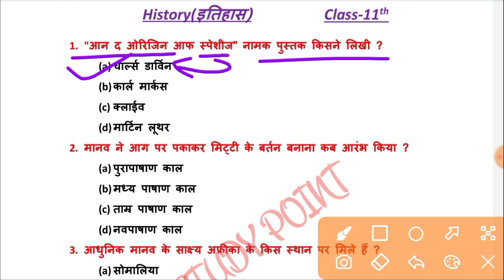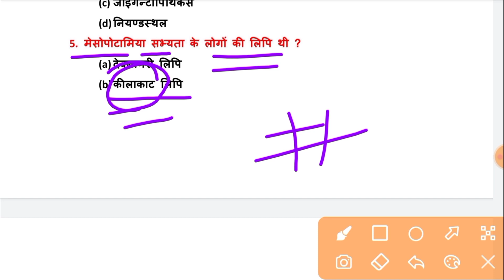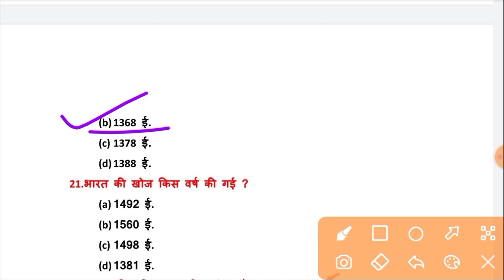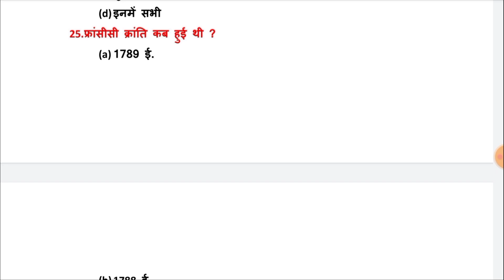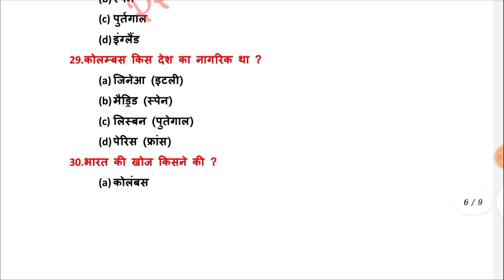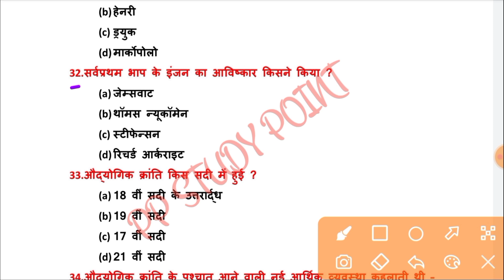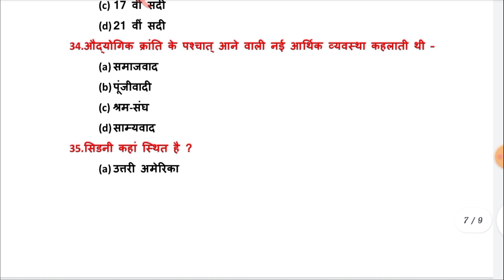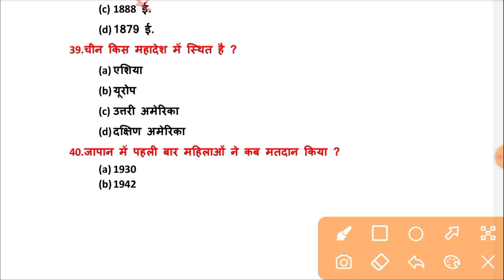Class 11th || History इतिहास || VVI Objective Questions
deosir (Search on Insta._Deo 4825)